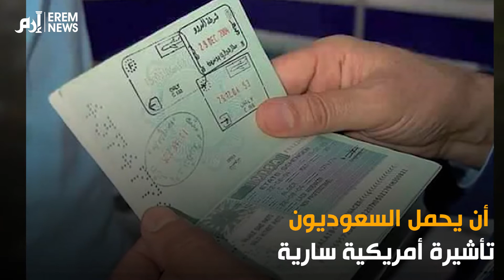بشروط.. مطار بلندن يستقبل السعوديين دون تأشيرة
بدأ مطار "هيثرو" بلندن السماح للسعوديين بدخول بريطانيا دون تأشيرة "فيزا". حدد المطار مجموعة من الشروط لإتمام قراره, بحسب صحيفة "سبق".